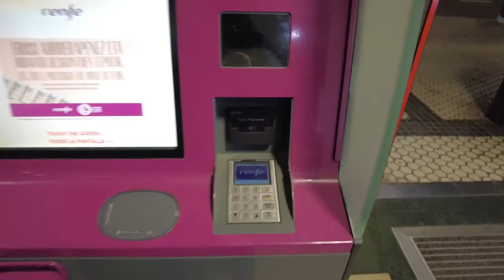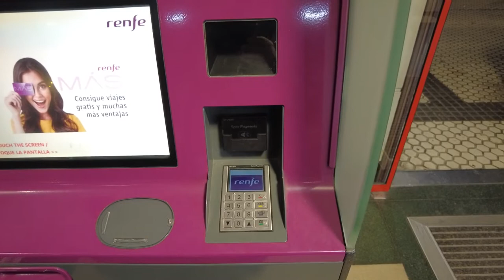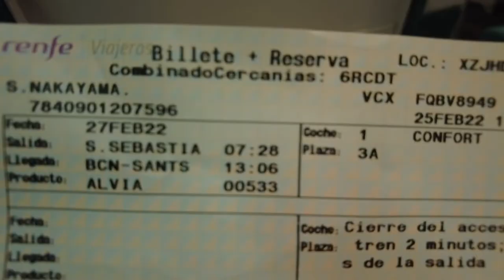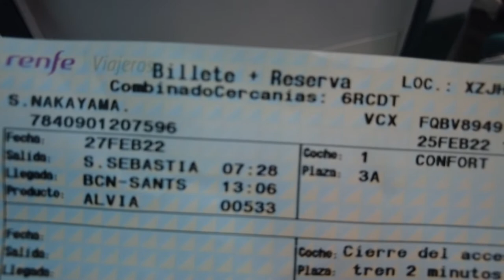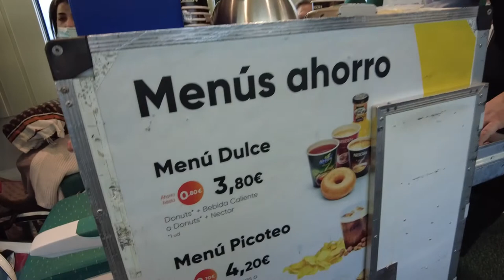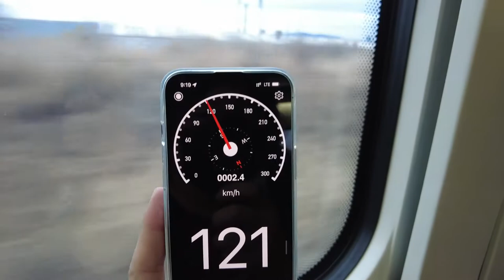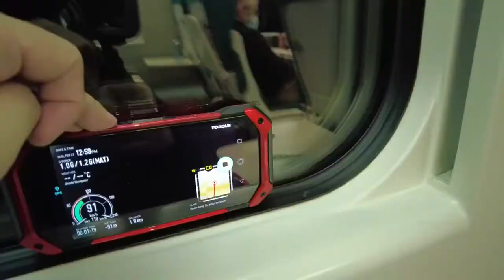1st class car on a Spanish National Railways free gauge train | San Sebastian - Barcelona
This is a video of my train trip on the Spanish National Railways "Renfe" in February 2022.
We rode first class from San Sebastian to Barcelona.
ALVIA 533 is a direct train to Barcelona, but it is a free gauge train and the speed changes from the intermediate station.

*The subtitles and other information may be incorrect due to automatic translation by AI. Please understand.
*The amount of money shown in the video is calculated based on the exchange rate at the time the video was edited.